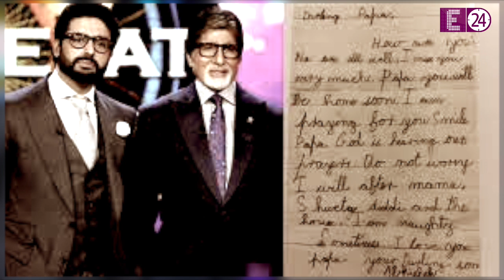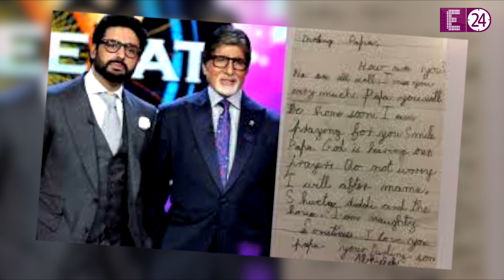Amitabh Bachchan ने शेयर किया Abhishek का लिखा हुआ पुराना Letter